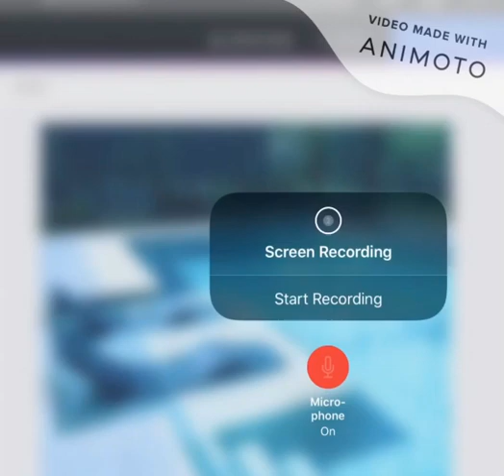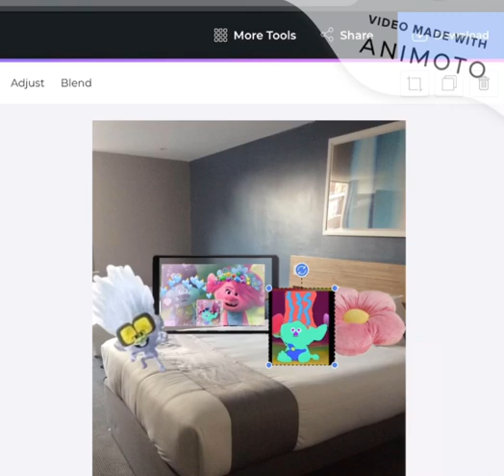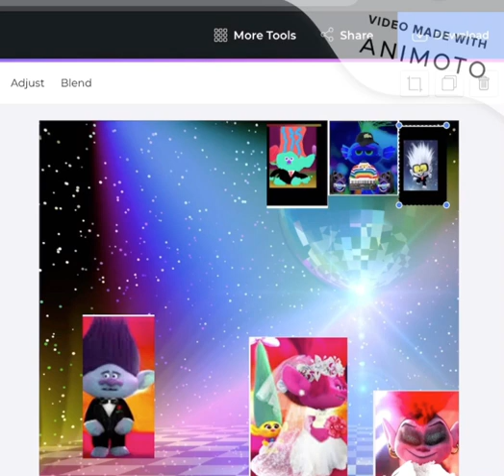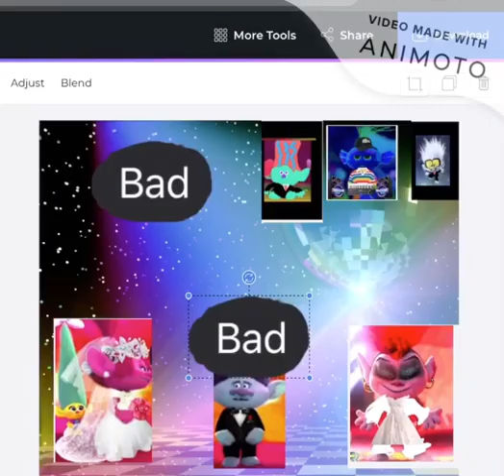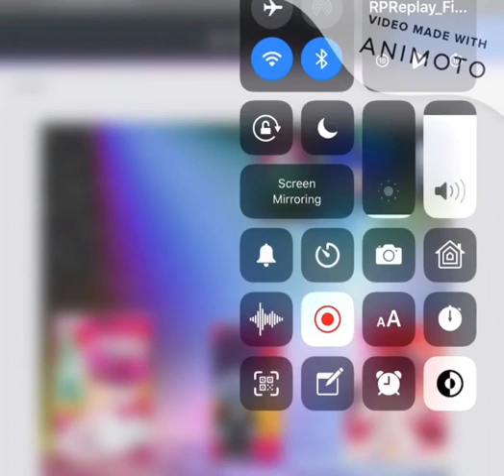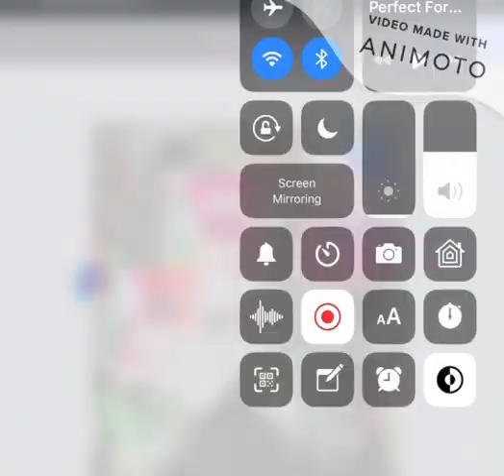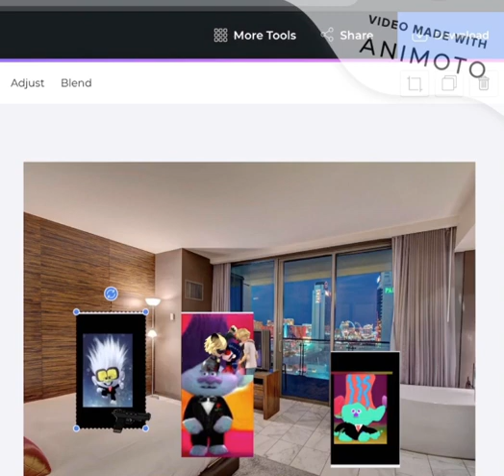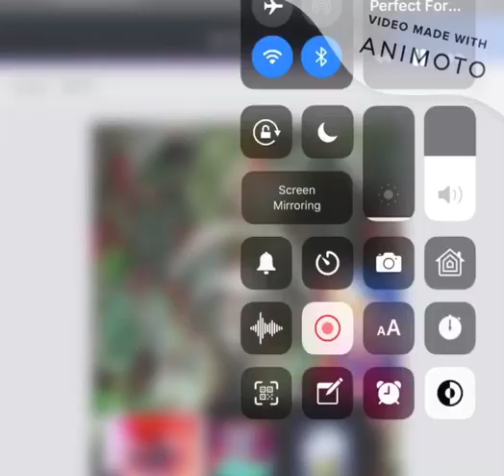Branch And Poppy Get Married